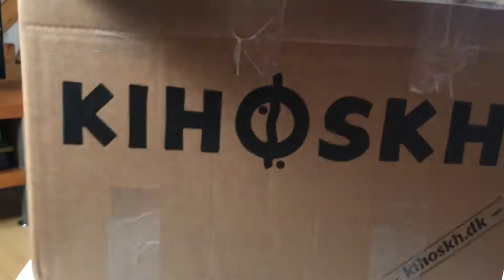Unboxing Craft Beers from KIHOSKH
Kihoskh is one of my favorite stores in the World in Verstebro, Copenhagen. They have an amazing selection of Craft Beers from all over the World AND Belgian/French comicbooks and big loafs of bread that are ideal for breaking apart and eating and the falling asleep on top of when you get back to your hotel. Beers from Illinois, Noon Whistle Brewing Co. Maplewood, Half Acre Beer Co and Hop Butcher. As well as Verdant and Evil Twin.